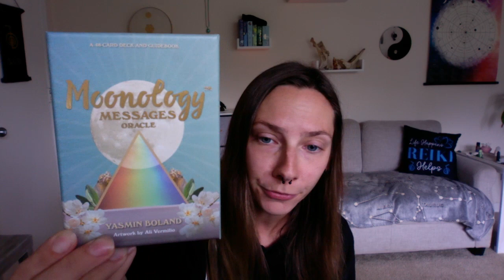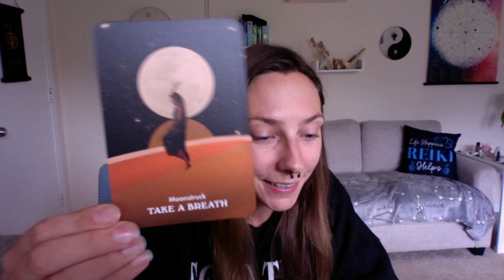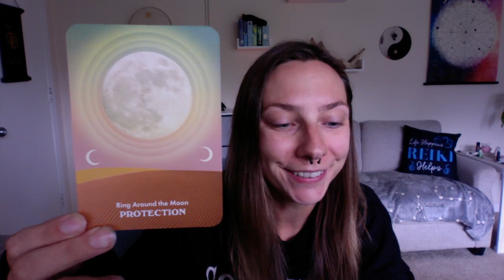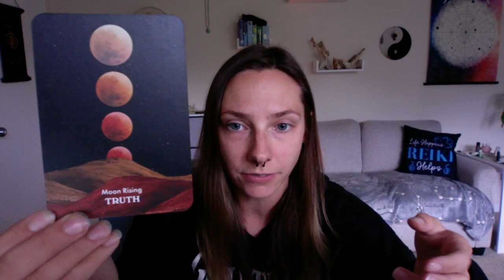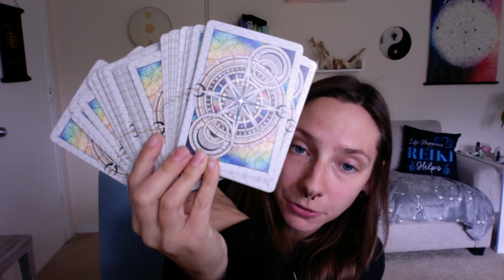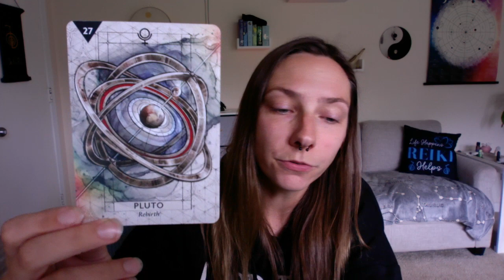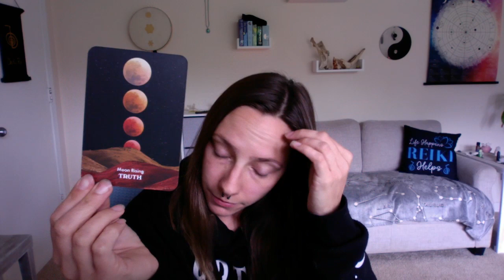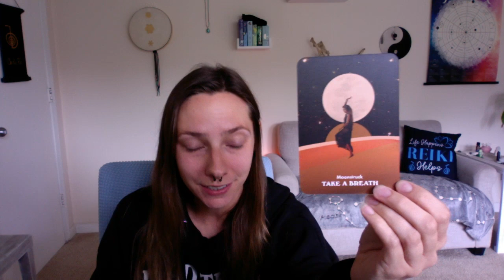Letting Go of People Pleasing & Playing Small! Aries Full Moon Astrology & Oracle [Jacqui Mancuso]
Recorded live on Insight Timer on September 28, 2023.

Your Spirit Guides and Angels have led you to this video! Join Jacqui to receive answers and messages from your guides.
Trusting that you are always in the right place at the right time, join as Jacqui shuffles the cards until they choose us. By using your intuition, your guides will let you know which card(s) hold meaning for you today. Since time and space are figments of our imagination, this video may be watched at any time, anywhere, and the messages will call to you.